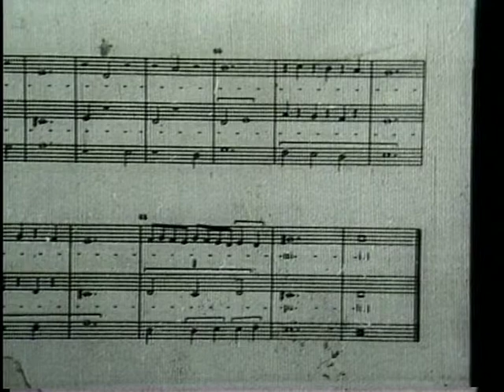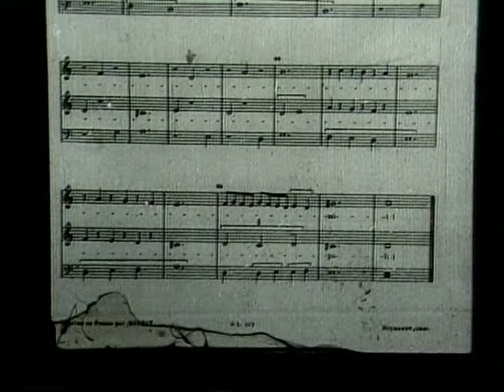Episode 12 "Ars Nova—14th Century" Part 2